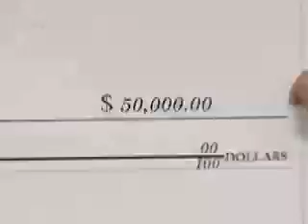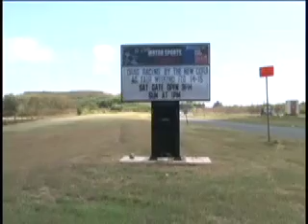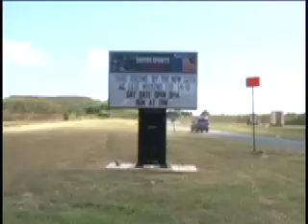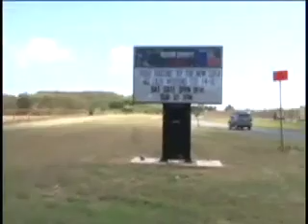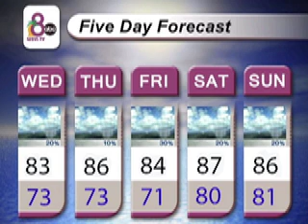2-4-15 WSVI-TV Channel 8 News